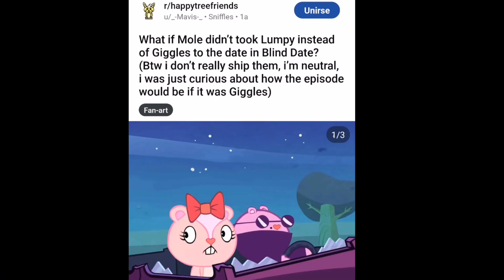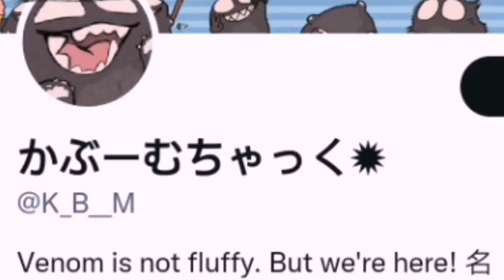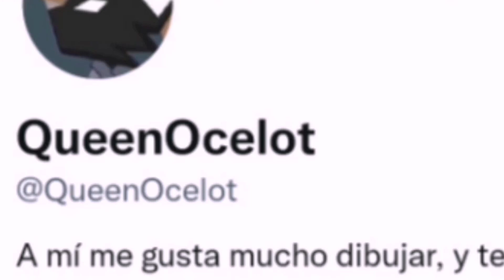CENSORSHIP IN HAPPY TREE FRIENDS (GOOD ENDINGS) AND OTHER MASHUP FAN EPISODES